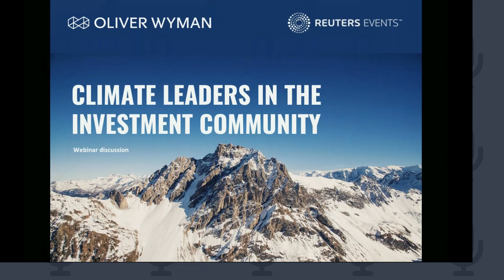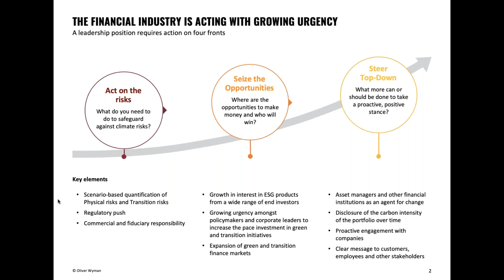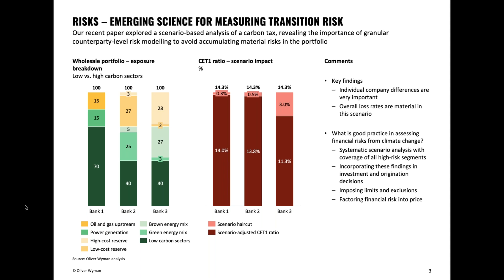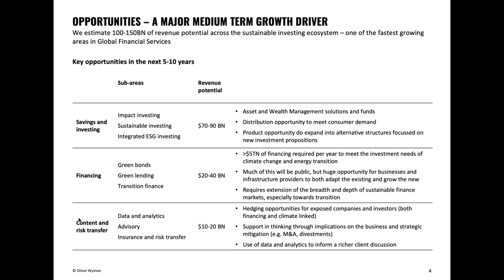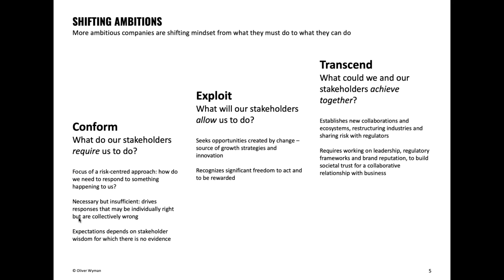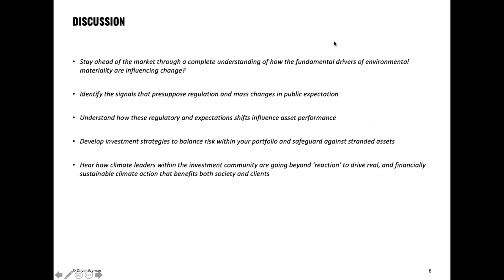Climate Leaders in the Investment Community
UBS and Oliver Wyman discuss the role of finance in tackling climate change and the market opportunity.